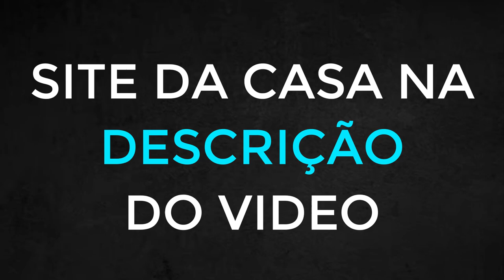CHELSEABET PAGA? (RECLAME AQUI) COMO DEPOSITAR NA CHELSEABET ? CHELSEABET é Boa ? CHELSEABET BÔNUS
CHELSEABET:

A Plataforma Confiável e Segura para Apostas - Como se Cadastrar e Evitar Golpes CHELSEABET é boa?seus ganhos, certo?

Olá, se você procura uma plataforma que é boa, que paga e é segura para suas apostas esportivas, o CHELSEABET é sua escolha ideal. Com uma reputação sólida e anos de experiência, oferecemos uma plataforma acessível para entusiastas de apostas em artes marciais mistas e outros esportes.

Plataforma CHELSEABET Funciona?
Quando se trata de apostas, confiança e segurança são primordiais. O CHELSEABET é amplamente reconhecido por sua integridade e transparência, estabelecendo-se como uma opção confiável para jogadores.

Nossa reputação é respaldada por anos de serviço impecável e relações positivas com clientes. Ao escolher o CHELSEABET, seus dados pessoais e financeiros são protegidos por medidas de segurança avançadas.
Como cadastrar no CHELSEABET?
A plataforma CHELSEABET é rápida e fácil. Basta visitar nosso site oficial e localizar a opção de registro. Fornecer informações básicas, como nome, data de nascimento e e-mail, é o primeiro passo. Em seguida, escolha um nome de usuário e crie uma senha segura. Certifique-se de criar uma senha forte, combinando letras maiúsculas/minúsculas, números e caracteres especiais. Com as informações preenchidas, você está pronto para iniciar suas apostas no CHELSEABET. Evitando Golpes no CHELSEABET:

CHELSEABET é confiável?
Nós também. O CHELSEABET é uma plataforma respeitável e estabelecida, com histórico de serviço confiável. Porém, na internet, precaução é essencial. Acesse apenas o site oficial e evite clicar em links suspeitos. Verifique se há um certificado de segurança, protegendo suas informações durante a transmissão.

Em resumo, o CHELSEABET é sua plataforma confiável e segura para apostas esportivas, incluindo artes marciais mistas. Nosso cadastro simples e rigorosas medidas de segurança garantem diversão e responsabilidade. A CHELSEABET comprovamos que na hora de sacar tivemos diversos problemas e com isso não recomendamos.

Faça parte do CHELSEABET agora mesmo!

00:10 - CHELSEABET
01:10 - CHELSEABET FUNCIONA
01:30 - CHELSEABET CADASTRAR
01:50 - CHELSEABET DEPOSITAR
02:10 - CHELSEABET PAGA MESMO
02:40 - CHELSEABET É CONFIÁVEL